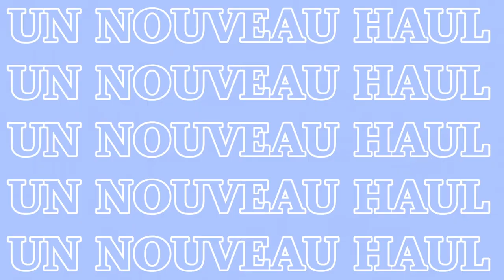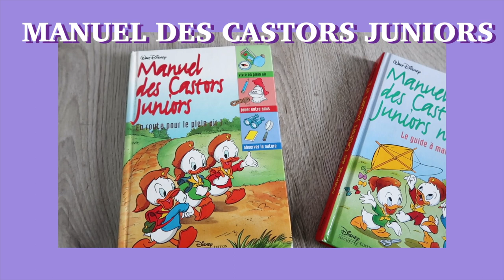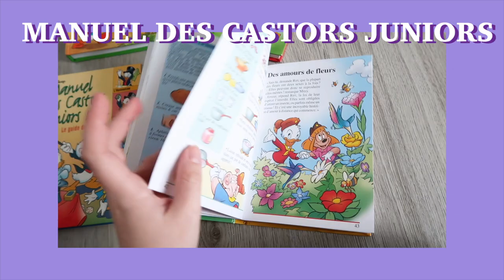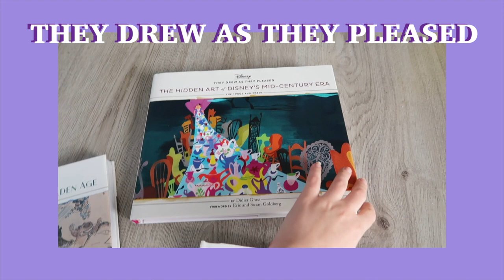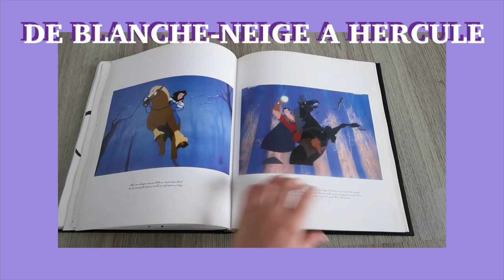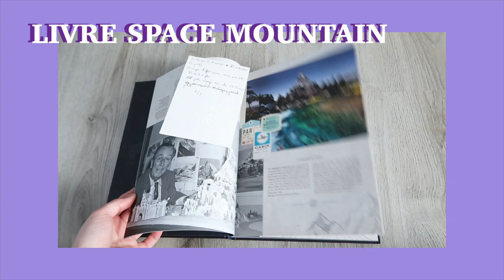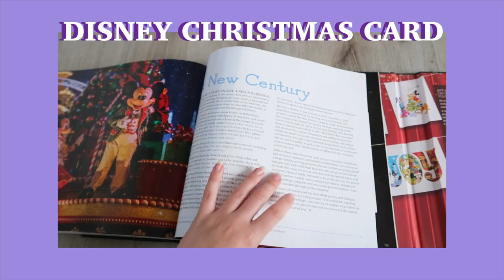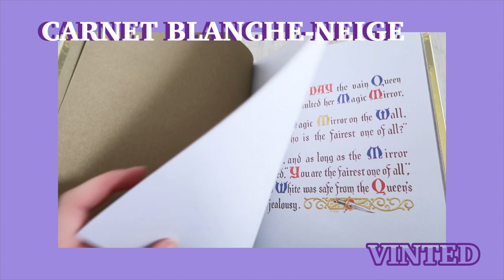HAUL - ENORME CRAQUAGE A DISNEYLAND PARIS !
Salut ! On se retrouve aujourd'hui pour une nouvelle vidéo Haul avec mes derniers achats Disney :) Au programme pas mal de livres art of, quelques petites pièces de seconde main et un gros achat venu de Disneyland Paris... !

- Ma caméra de vlog
- They Drew as they pleased tome 2
- Tome 3
- Tome 4
- Art of Bolt
- De Blanche-Neige à Hercule
- Alice in Wonderland

(Les livres sont des liens affiliés, si vous passez par mes liens cela me permet de récupérer une petite commission :) Le prix reste le même pour vous, ça en fait un peu moins dans la poche d'Amazon et cela me permet de racheter ensuite des livres pour les chroniquer sur la chaîne ou le podcast !)

💛      RETROUVE-MOI SUR...     💛

💜       REMERCIEMENTS     💜
 ⋆Intro Youtube : MademoiselleDaydream
⋆ Bannière Youtube : Athyess
⋆ Logo de la chaîne : Helene S Design
⋆ Logo de La Pause Enchantée : Estelhery

Si tu passes par ici, n'hésites pas à me dire quels sont tes plans pour les vacances en commentaire, si tu pars ou si tu restes à domicile... Je suis super curieuse !!